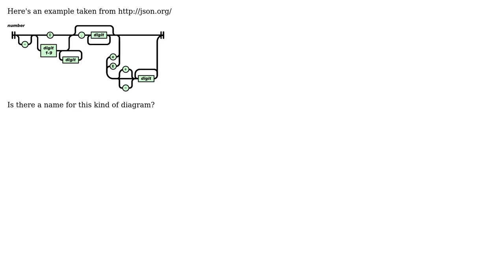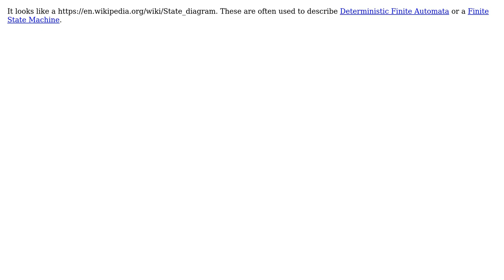Software Engineering: Is there a name for these diagrams that show the flow of a valid value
With thanks & praise to God, and with thanks to the many people who have made this project possible! | Content (except music & images) licensed under CC BY-SA | Music | Images & others | With thanks to user user1118321 user Toon Krijthe user Qwertie and the Stack Exchange Network Trademarks are property of their respective owners. You are responsible for your own actions.